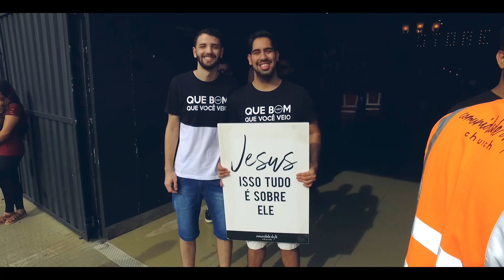RECAP BATISMO | MAIO 2K18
Para manter-se conectado com a Comunidade da Fé Church e o Pastores Mirko & Lilian Levak visite: